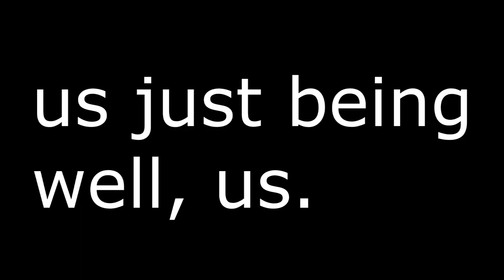Santigold- look at these hoes (old mv)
well, all i can say about this is i love my best friend.:')
Megan Mungall